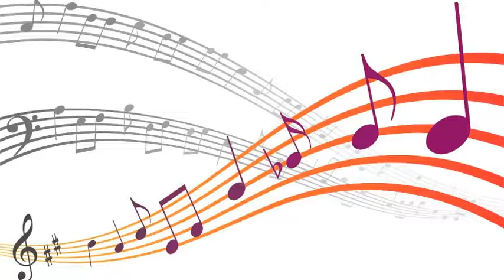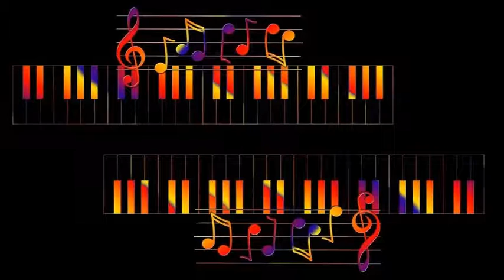Spade Cooley - Tuesday Twostep